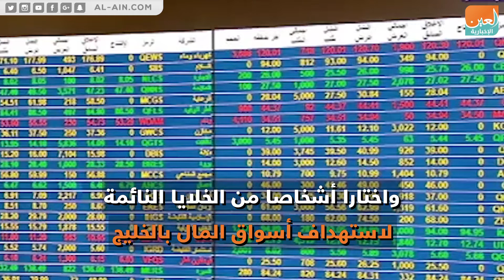مخطط إرهابي إيراني لاستهداف مقدسات دينية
العين الإخبارية | مخطط إرهابي إيراني لاستهداف مقدسات دينية
رئيس حزب الأمة العراقي، مثال آلوسي، كشف مخططات إيرانية شيطانية ضد المقدسات الدينية